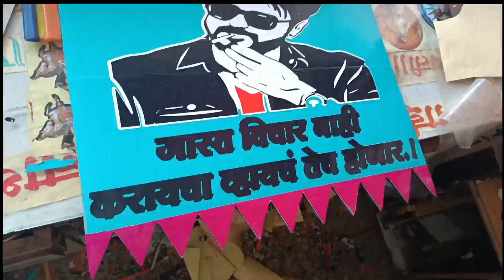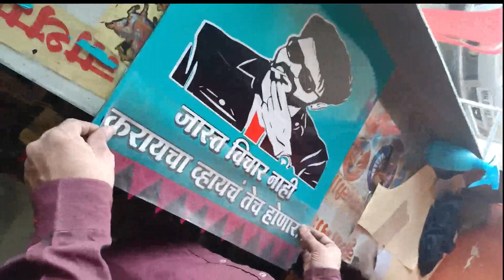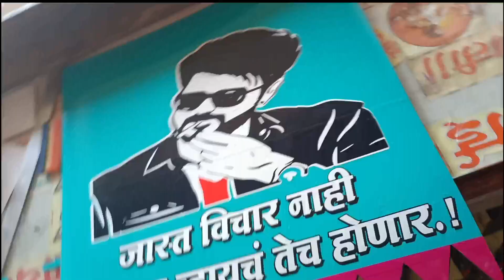Bolero Pickup Rubber Radium Modify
All Transport Vehicle Show Rubber Radium Modify